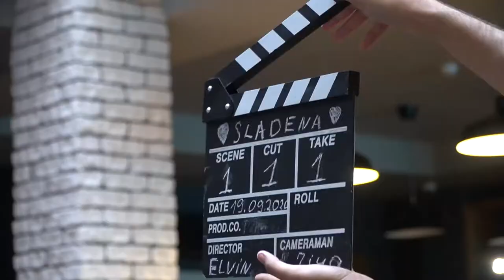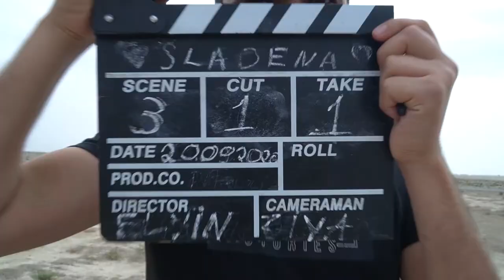Sladena "Həyat Gözəldir" - Backstage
Client: Avrora Group
Brand: Sladena
Agency: EAB Agency
Production: Propaganda
Director: Elvin Ashirov
DOP: Ziya Babayev
Focus puller: Rashad Samad
Art director: Murad Naghiyev
1AD: Amo Yashar
Cast manager: Reyhan Isayeva
Editing: Asker Ragimov
Makeup: Irada Rustamova
Production designer: Shahin Hasanli
Line producers: Mahammad Aghabekov & Eldar Abbasov
Project Manager: Umid Zahid Babayev
Visual effects & color grading: Nemat Mammadov
Soundman: Fuad Allahverdiyev
Sound editor: Eldar Nazarov
Photo & BTS video Zeynalabdin Hesenov